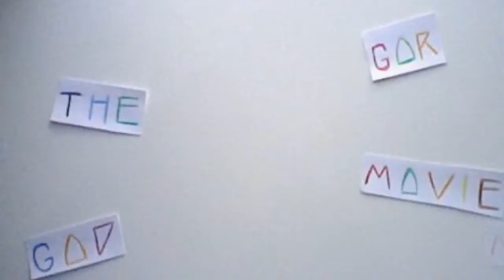Marvel's The Avengers: 3d Review & 2nd Opinion (Lite Spoilers)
Like my Fanpage on Facebook:
Liking the videos makes sure you see my videos more on the front page! You love me...right?